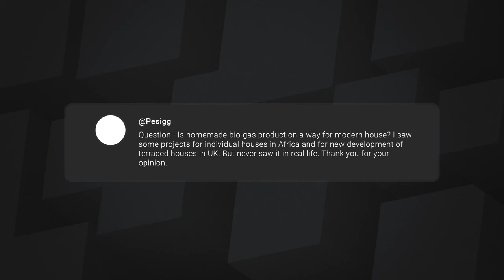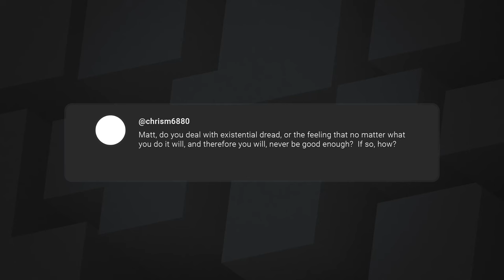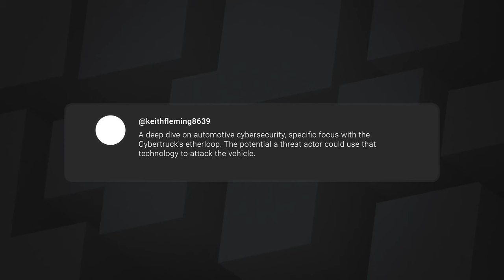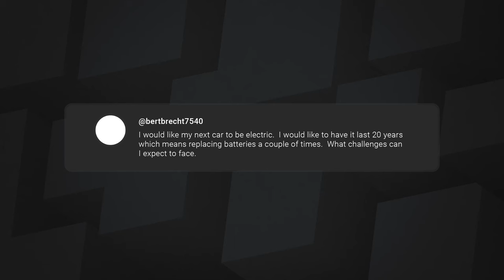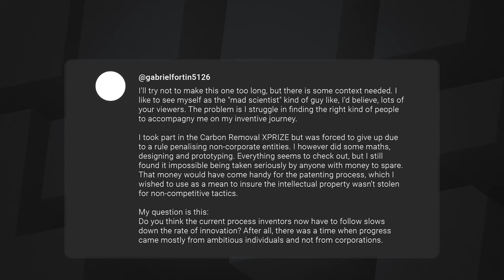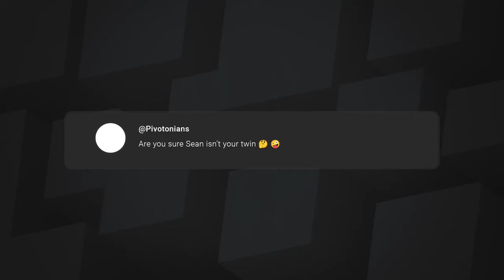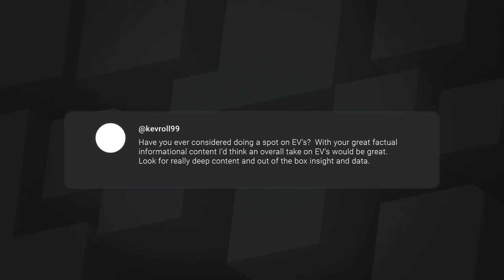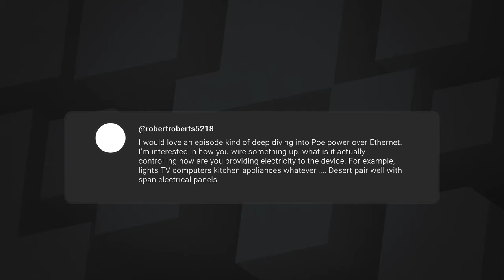201: Matt Ferrell AMA (Ask Me Anything)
Matt responds to your questions about everything from his favorite food to tech suggestions. There’s a lot of everything in this one.

Follow us on X: @stilltbdfm @byseanferrell @mattferrell or @undecidedmf

00:00 - Intro
02:07 - Questions and Answers